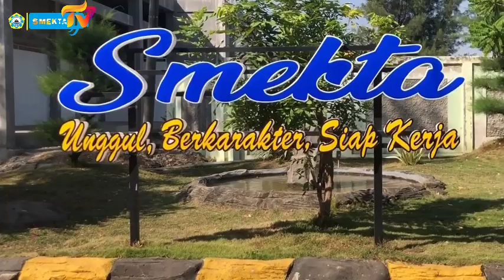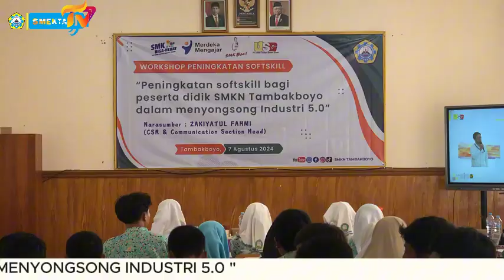KEGIATAN PENINGKATAN SOFTSKILL BAGI PESERTA DIDIK DI SMK NEGERI TAMBAKBOYO.